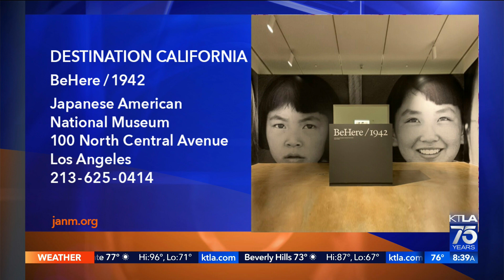Destination California: BeHere/1942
In our first Destination California report of 2022 Gayle Anderson explores the new exhibition BeHere/1942. It's an incredible-augmented photography experience that tells the story of 120,000 Issei and Americans of Japanese descent being removed and exiled from their homes during World War II, following the Japanese bombing of Pearl Harbor.  This segment aired on the KTLA 5 Morning News on August 9, 2022.